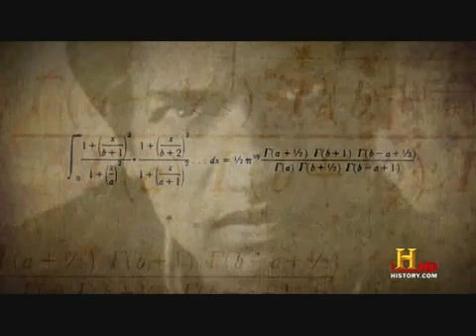Srinivasa Ramanujan Equations - way to stargate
copyright * - history channel